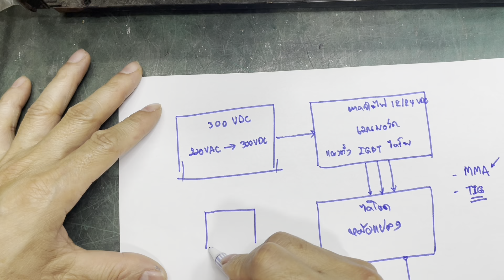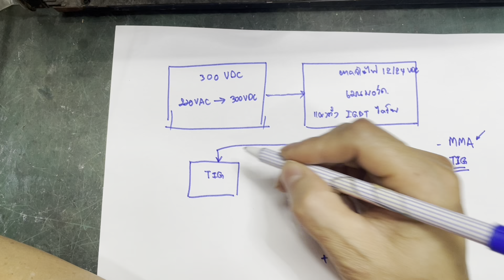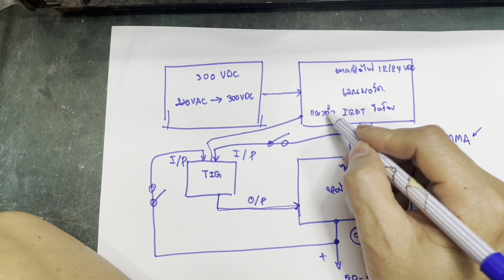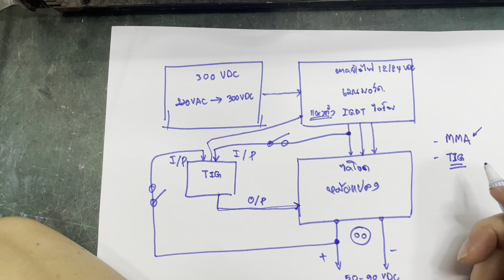ทำ 2 ระบบ Tig-200 (ดัดแปลงให้ Tig-200 เชื่อม MMA ได้)